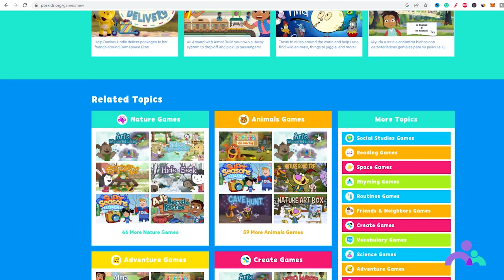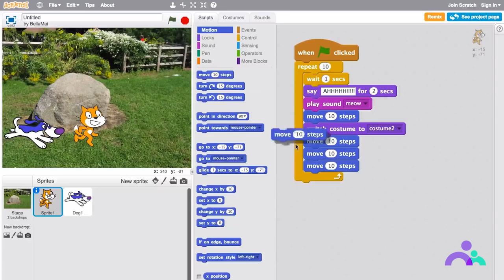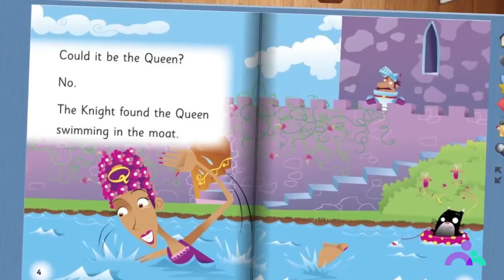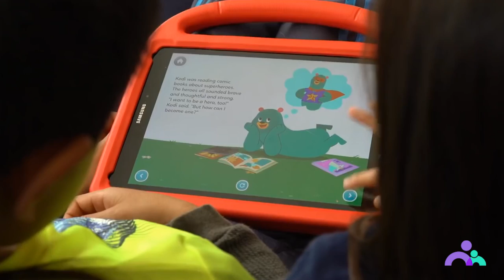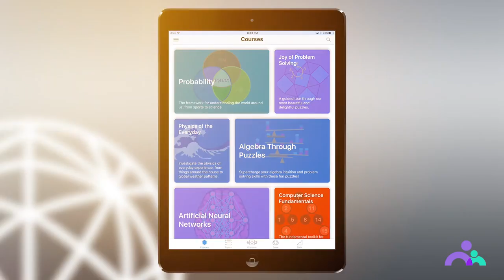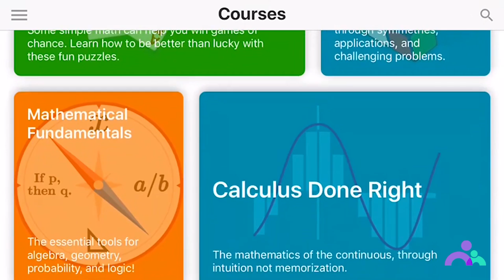10 Must-Have Age-Appropriate Apps for Kids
10 Must-Have Age-Appropriate Apps for Kids

In this episode, we are discussing the best age-appropriate apps and websites for kids that we have actually tested. There are others but these are must-haves. From educational games to interactive learning tools, we are sharing our top picks for kids of all ages. Whether your child is just starting to explore the digital world or is a seasoned pro, we've got something for everyone. We are talking about the best apps for toddlers, preschoolers, elementary school students, and middle schoolers. We are also discussing the importance of parental controls and why we chose these specific apps and websites. So tune in to learn about the best age-appropriate apps and websites for kids and how to keep your child safe online.

0:00-0:53  PBS Kids (ages 2-8)
0:54-1:53 Scratch Junior (ages 8-18) & Scratch Jr (ages 5-7)
1:54-3:21 Reading Eggs (age 3-9)
3:22-4:19 CodeSpark (5-9)
4:20-5:28 Prodigy Math Game (6-14)
5:29-6:51 Khan Academy and Khan Academy Kids for ages 2-8
6:52-7:44 Brilliant
7:45-9:52 Use FamiSafe to filter out dangerous websites & detect explicit content for your kids